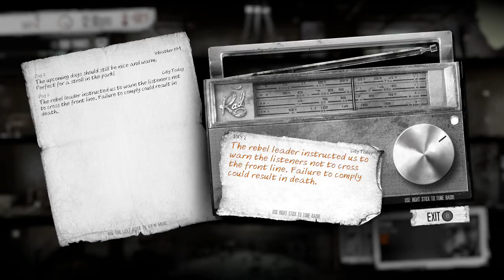No Man's Land- This War of Mine: The Little Ones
War. War is everywhere. Yet life goes on.